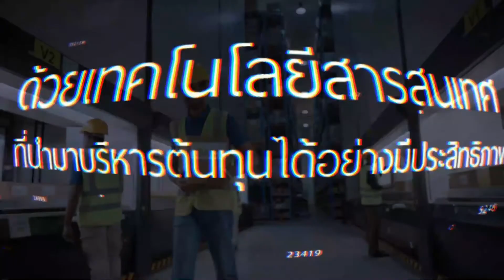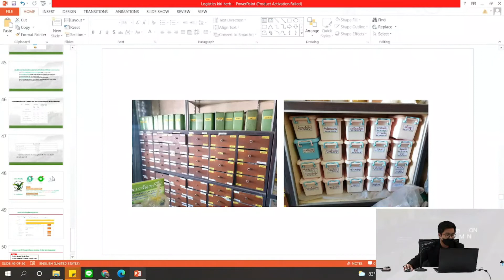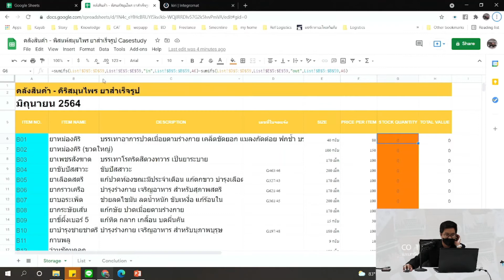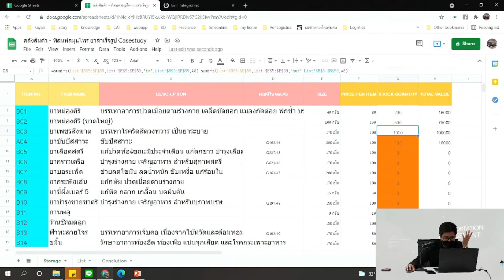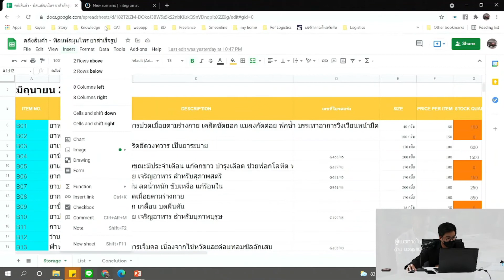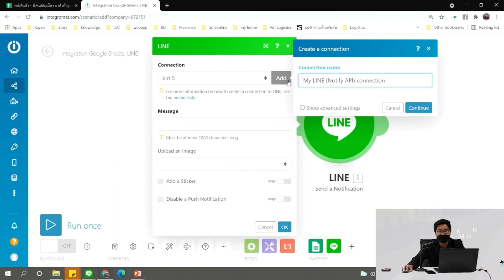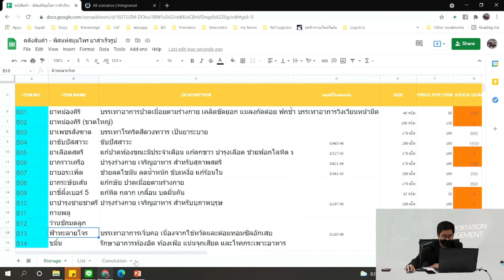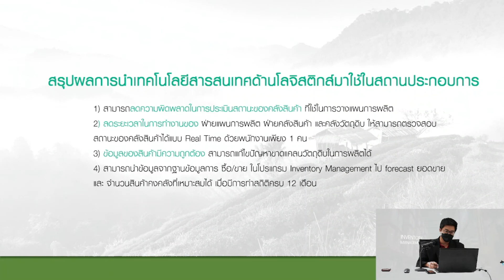03 การบริหารจัดการสินค้าคงคลังแบบออนไลน์ อาจารย์ ฤกษ์อรุณ เจียมสวัสดิ์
03 การบริหารจัดการสินค้าคงคลังแบบออนไลน์ อาจารย์ ฤกษ์อรุณ เจียมสวัสดิ์

0:00 Intro
1:13 เนื้อหา

กองโลจิสติกส์ กรมส่งเสริมอุตสาหกรรม